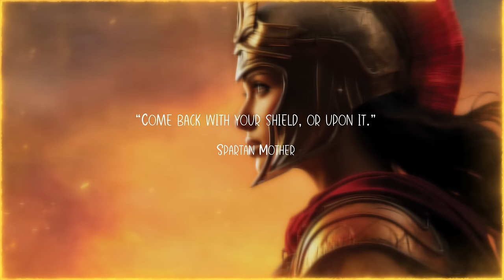SPARTA: Vocal Ancient Music Of Greece - Epic Emotional Cinematic Relaxing Music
Transport yourself to ancient Sparta with our captivating music video, featuring calming and relaxing tunes inspired by the rich heritage of Spartan and ancient Greek melodies. Immerse yourself in the ambiance of Ancient Greece with a blend of epic heroic emotional vocal music, cinematic relaxing melodies, and melancholic tunes that echo the spirit of the past. Experience the allure of ancient female vocals and the epic soundscapes of Spartan ancient music. Let the soothing sounds of our music video take you on a journey through time, evoking the grandeur and emotion of ancient Greece. Indulge in the epic, calming, and relaxing vibes of Sparta's musical legacy with our unique blend of ancient and modern elements.

I am Silviu and I create @AmbientalPlanet to be your little home relaxing music corner.

I want to especially thank the talented Clara Sorace, for the wonderful vocal improvisations that I used in this music.
I also used the voices of other great vocal artists, whom I thank for their contribution.

My collection " Ethereal Voices Chillout" is available Spotify, Amazon, Apple Music, iTunes and more.

*This music is created by the author especially for this channel and cannot be used by anyone else for any purpose. Please encourage musicians, artists and content creators to make their work useful to users.